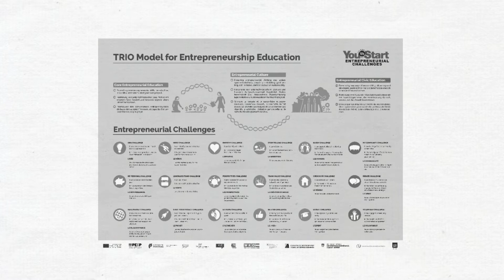Be A YES Challenge – Français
Cette vidéo donne un aperçu des Be A YES Challenges du programme Youth Start Entrepreneurial Challenges. Tous les supports pédagogiques et de plus amples informations sont disponibles